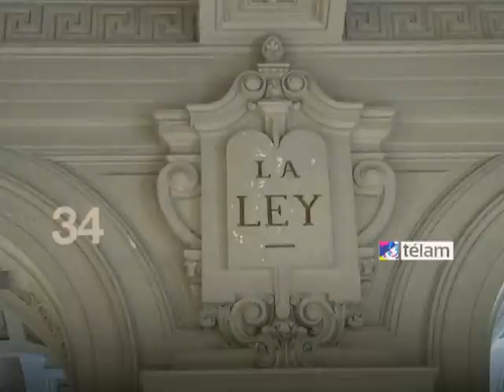Noticias en 60 segundos